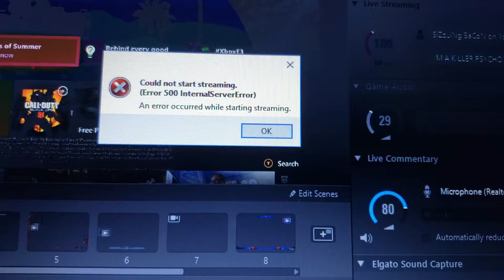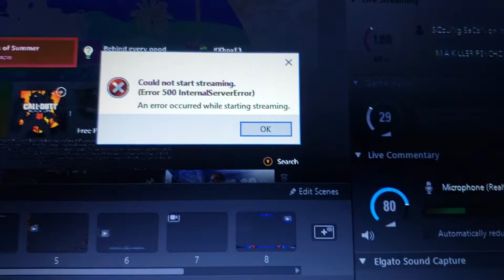TROUBLE DIFFICULTIES TROUBLE SHOOT